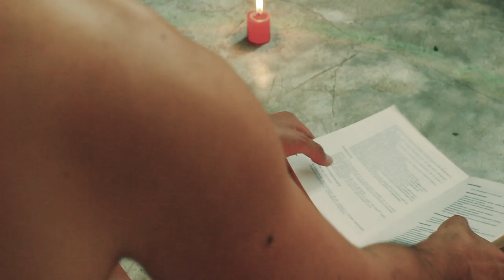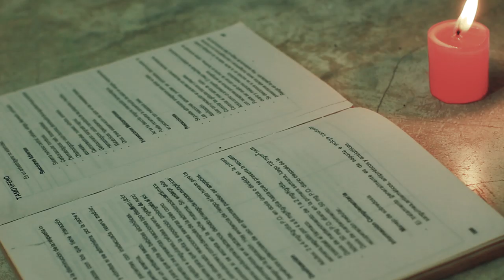Pact - Horror Short Film // Pacto - Cortometraje de Terror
COMPARTELO CON AMIGOS Y FAMILIARES AMANTES DE LO BUENO

Dirigido y producido por: Josip Noriega